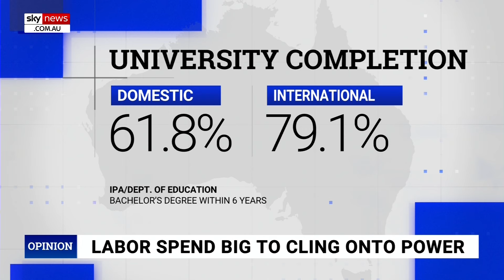‘Nothing much to show’ for the Labor government’s housing policy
Sky News host Peta Credlin says the Albanese government's signature housing policy has generated more funding for studies than for “actual homes”.

“It's a $32 billion program, yet there's nothing much to show for it in terms of a roof over someone's head,” Ms Credlin said.

“But the report writers and consultants, well they’re making millions.

“That's because, these days, nothing seems to happen without first having endless reports and inquiries, each of which seems to find new problems, needing further reports and inquiries before anything can actually be done.”